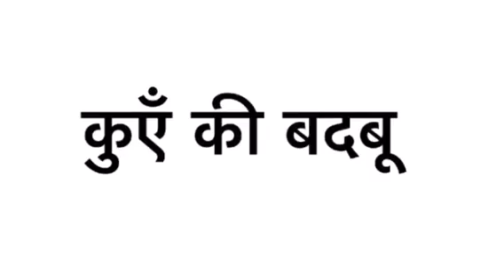जैन कहानी - कुएँ का पानी , Jain Kahani - kuen ka paani , story no-76, moral story in Animation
Please share this message to your near and dear one .